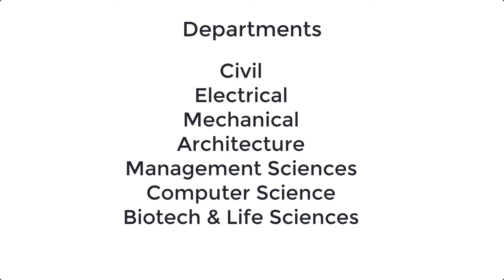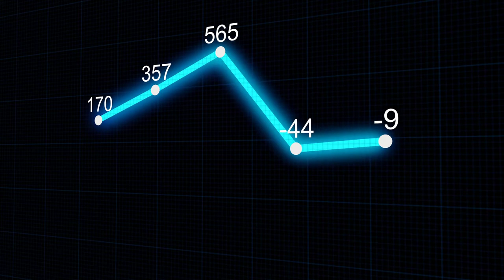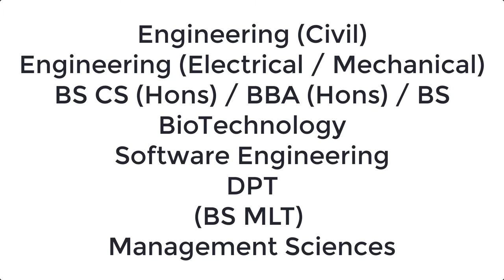CECOS Introduction | CECOS Course, Admission, Fee | CECOS University of IT and Emerging Sciences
CECOS introduction. Everything about the CECOS courses, admission, registration, apply, fee structure, merit list. Also the latest information about the CECOS university of it and emerging sciences Pakistan.